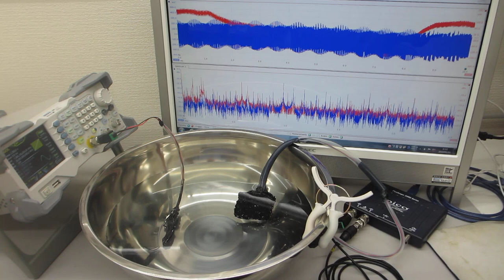超音波発振（スイープ発振、パルス発振）システムーー超音波の非線形現象をコントロールする実験ーー（超音波システム研究所）